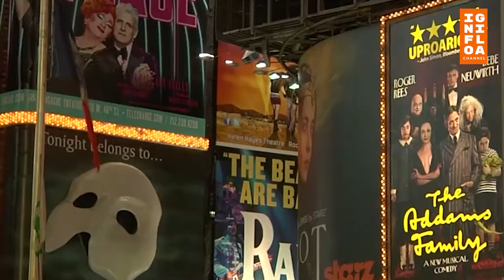Fakta mengenai Dita Karang, Idol KPOP Viral dari Indonesia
Nama Dita Karang mendadak mencuri perhatian. Sebab sosoknya menjadi perempuan Indonesia yang debut di girlband K-Pop.
Dalam girlband bernama Secret Number, Dita Karang menjadi main dancer dari grup yang berada di bawah naungan Vine Entertaiment itu.

Dita Karang diketahui lahir pada 25 Desember 1996. Meski miliki berdarah Bali, ia disebut berasal dari Yogyakarta. Sebelum menjadi idol K-Pop, Dita Karang pernah mengenyam pendidikan di Negeri Paman Sam.
Ia merupakan lulusan AMDA College and Conservatory of the Performing Arts yang bertempat di New York. Ia juga pernah menjalani pelatihan di Born Star Training Center di New York, Amerika Serikat.